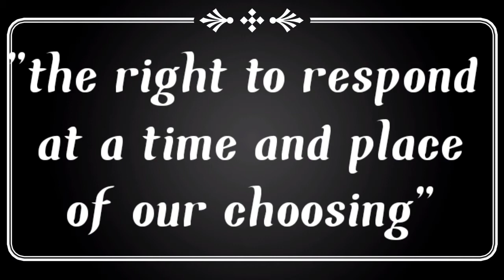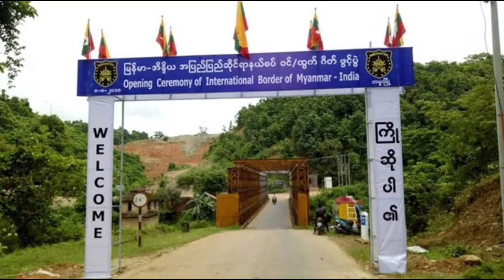Ranbir Singh – Who Conducted Surgical Strikes Across LoC & in the Jungles of Indo-Myanmar Border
Ranbir Singh – Expert in Counter Insurgency Operations Who Conducted Surgical Strikes Across LoC & in the Jungles of Indo-Myanmar Border

Ranbir Singh caught the nation’s imagination on 18 September 2016 after Pakistan-backed terrorists attacked the Uri army camp, killing 18 soldiers.  As Director General of Military Operations (DGMO), he addressed the country and reassured of action. He said the Indian army reserves “the right to respond at a time and place of our choosing" and that it has “the desired capability to respond to such blatant acts of aggression and violence as deemed appropriate".

Then, for 10 days there was radio silence. Some thought the statement was meant to be a lip service. After 10 days, Singh made an appearance at the ministry of external affairs. He broke the news that India had carried out surgical strikes against outposts killing terrorists across the de facto Line of Control (LoC) with Pakistan, overturning years of strategic restraint policy pursued by New Delhi.

In 2015, he was made the DGMO—one of the top positions in the army.  The DGMO is one of the principal staff officers to the Chief of Army Staff and monitors minute-to-minute counter-insurgency operations and developments on the borders with Pakistan and China and reports to the vice-chief. In June 2015, Special Forces, under his leadership, had carried out “hot pursuit” days after the Naga militants killed 18 soldiers from 6 Dogra Regiments in an ambush in Chandel area of Manipur, which culminated in surgical strikes in the jungles of Indo-Myanmar border.

Lt Gen Singh, an alumni of Kapurthala Sainik School, graduated from the National Defence Academy. He was commissioned into 9 Dogra Regiment in 1980 and has held various important command, staff and instructor posts during his career of nearly four decades. He is considered to be an expert at counter insurgency operations, operational art and information operations. Singh, who has served with UN missions in Angola and Rwanda, graduated from the Defence Services Staff College at Wellington. He has also studied at Royal College of Defence Studies in the UK and Faculty of Studies at the Army War College, Mhow. His family belongs to Ambala Jattan village near Garhdiwala in Hoshiarpur district of Punjab, but is now settled in Jalandhar. His uncle Colonel Manmohan Singh (retd) took care of Singh, after his father’s death at an early age.
After his stint as Lt DGMO, Ranbir Singh served as the General Officer Commanding (GOC) of the Mathura-based Strike 1 Corps - one of the three assault forces of the army -which is mandated to cross into Pakistan in a short notice. After serving as the deputy chief of Army staff – Information Systems and Training—at the Army headquarters in New Delhi, he was appointed as the Northern Army Commander. The Northern Command encompasses varied terrain from the icy glaciers of Siachen to the plains of Akhnoor.  It guards four different types of borders – the Line of Actual Control (LAC), the Actual Ground Position Line (AGPL) with China, the Line of Control(LOC) and also International Border with Pakistan.  Each one of these boundaries comes with a separate politico-military perspective which poses a very big leadership challenge.  He was mandated by the government to rid the region of the menace of cross border terrorism and was given a free hand to do so.  He used the free hand in full measure to fulfil the mandate. Meticulous planning, synergetic effort, excellent intelligence gathering and a host of other coordination aspects combined with good leadership played a big role in the conduct of successful operations and a virtual wipe out of terrorism.

During his career, he has been awarded the Yudh Seva Medal (2010) as the Brigadier of 181 Mountain Brigade, the Ati Vishisht Seva Medal twice (2015, 2018) for his service, and the Param Vishisht Seva Medal in 2020. After an illustrious and dedicated service to the nation for nearly four decades, he retired on 31st January 2020.

“JAI HIND”
To Know More: